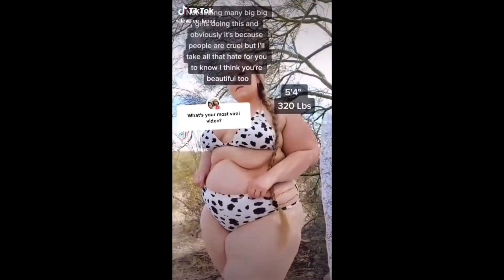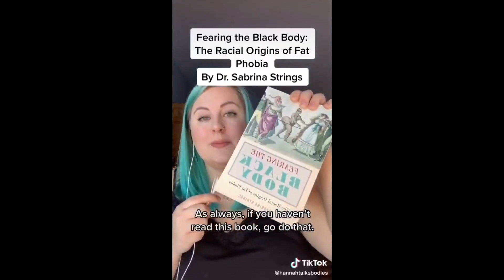Fat Acceptance Cringe #8 - TikTok Compilation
show them love on TikTok